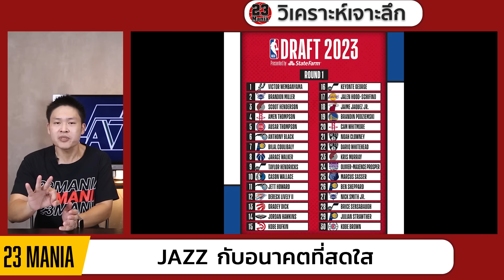Jazz กับอนาคตที่สดใส! รายละเอียดต่างๆที่เกิดขึ้นติดตามกันได้เลย!!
IG NBA Mania : nbamania23
IG แอดมินเอ้ : aeymj2323
IG แอดมินตูน : admin_toon

Picture Credits:
Basketball Player Picture:
Logo:
- Wikipedia